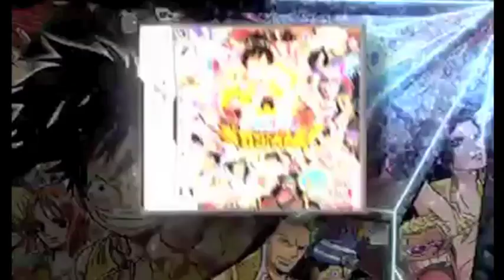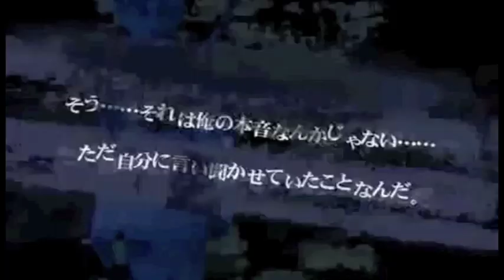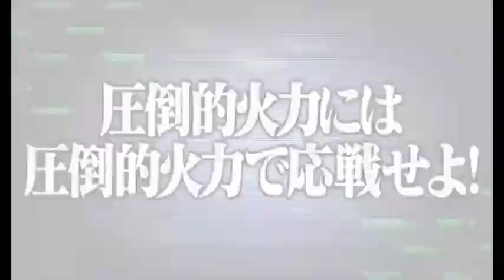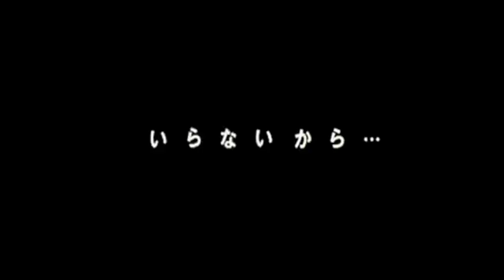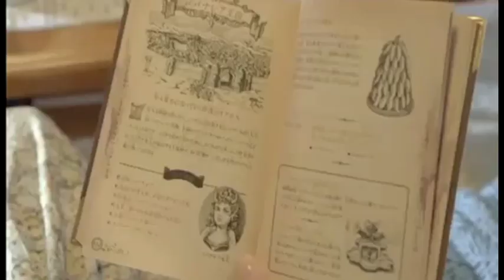Japanese Video Games Charts - Top 50, 6th February 2011 (TV Commercials / Adverts)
This chart was compiled using data from Media Create and I've tried to include as many adverts as I can find - mostly because Japanese adverts are hilarious!

3. White Night Chronicles: Dogma Wars
6. Monster Hunter Portable 3rd
16. Kingdom Hearts: Birth by Sleep Final Mix
18. Ninokuni: Shikkoku no Madoushi
19. Inazuma Eleven 3: The Ogre
21. AKB1/48: Idol to Koishitara
25. Tongari Boushi to Mahou no Otana
27. WWE SmackDown vs. Raw 2011
28. Do Don Pachi Daifukkatsu Black Label
29. Taiko no Tatsujin Wii 3
31. New Super Mario Bros. Wii
35. Call of Duty: Black Ops
37. New Super Mario Bros.
39. Mario vs. Donkey Kong
40. Biohazard 5 Alternate Edition
45. One Piece: Gigantic Battle
47. Super Smash Bros. Brawl
49. Taiko no Tatsujin DS